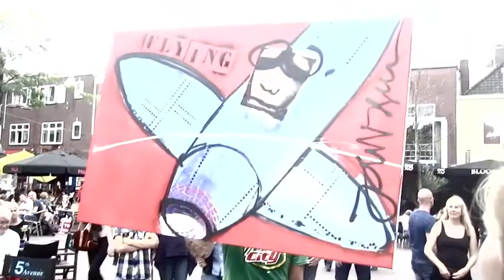Live Action Painter Edwin Janssen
Live Action Painting Korenmarkt Arnhem
Herman Brood was de beste action painter die Nederland gekend heeft! Nog een bekende is Jackson Pollock.